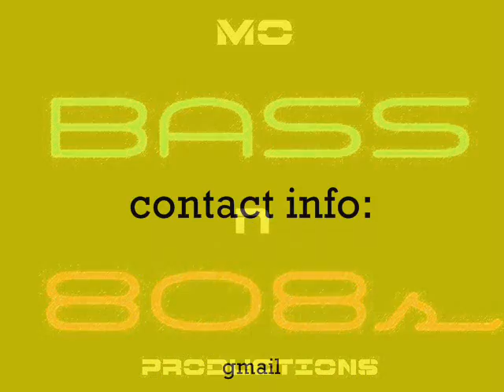SHANE S DOLLAS - SUMN DIFFERENT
beat created by shane s dollas creator of MO_BASS_N_808s_Productions